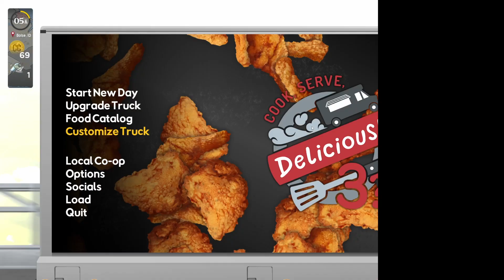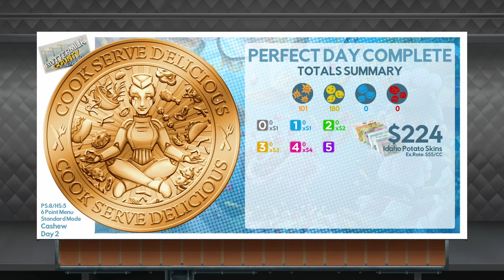The Heat is On: Cook, Serve, Delicious! 3 | Food Truck Challenge Pt 3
Welcome back to the kitchen, fellow foodies! In this second episode of our Cook, Serve, Delicious! 3 series, we're turning up the heat and taking on even more challenges in our food truck. From new recipes to tougher customer demands, we'll show you how to stay cool under pressure and cook up a storm like a pro chef. Get ready for some sizzling action and let's get cooking!